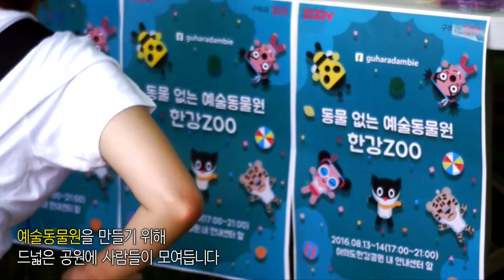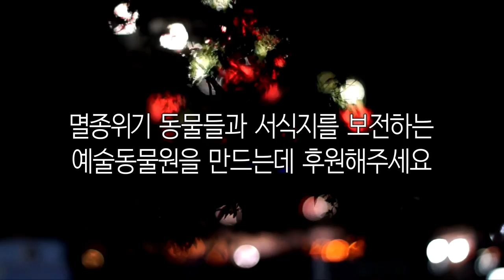동물 없는 동물원 홍보 영상